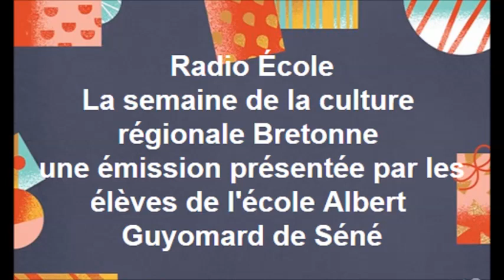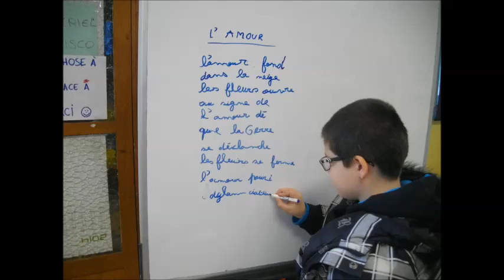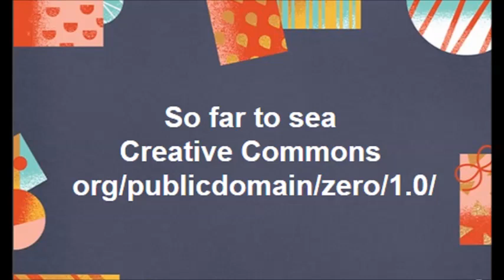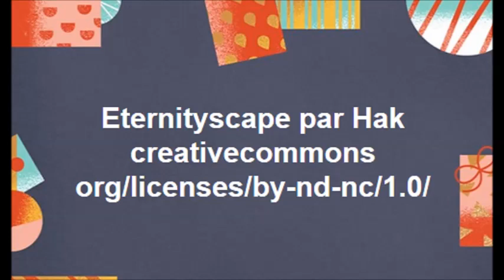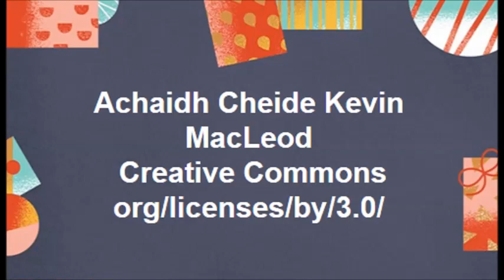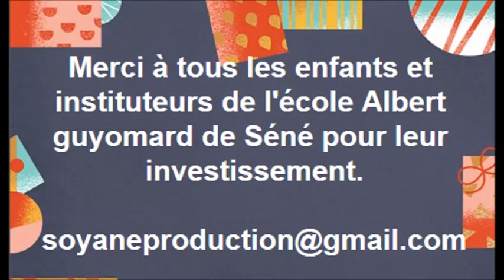la radio à l'école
Réalisation d'une émission de radio avec la participation de toute l'école primaire d'Albert Guyomard de Séné.